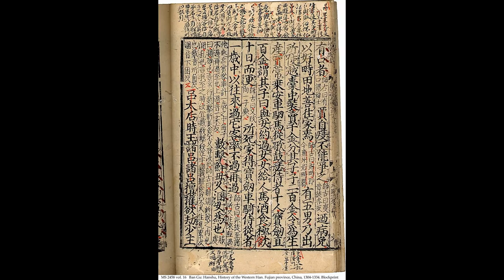The Histories Part 64: Fujiwara Japan